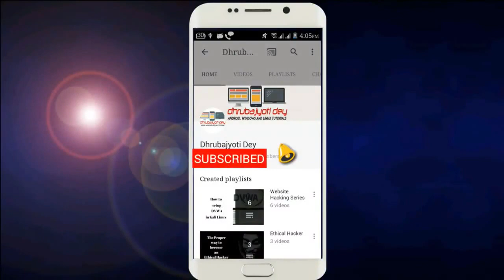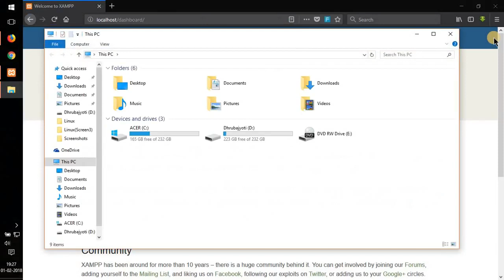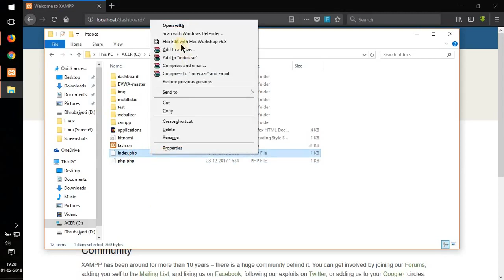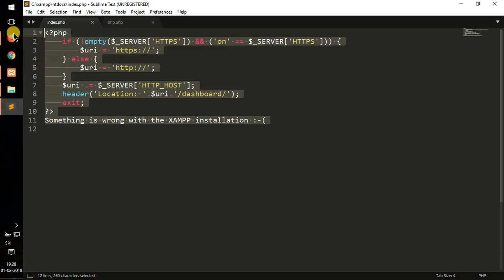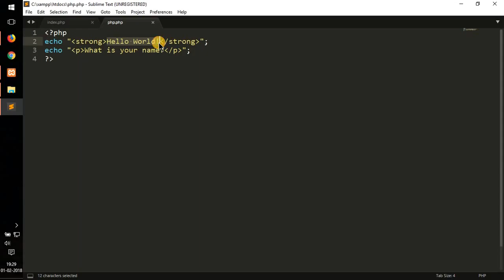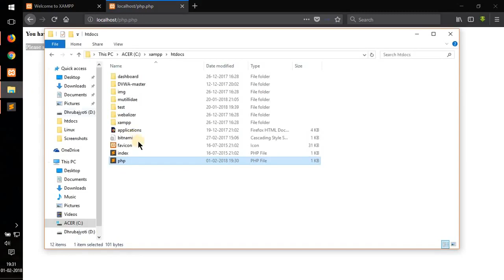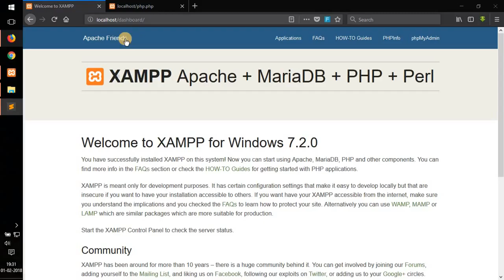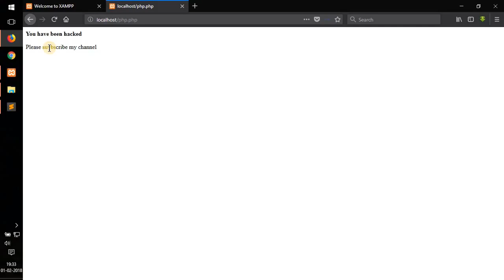Website Defacing(Concept) | What is website defacing(Theory)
Hello guys in this video I'm going to show you what is website defacing. I've explained the concept of it and this will get all your doubts clear.. This may not be that interesting tutorial as compared to the other ones.. but I could not upload the prac because of youtube guidelines.